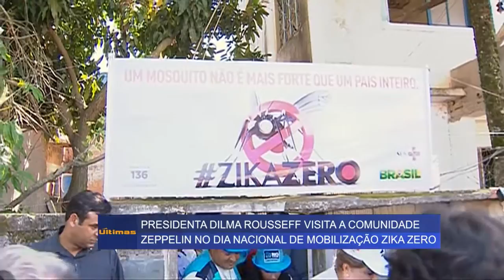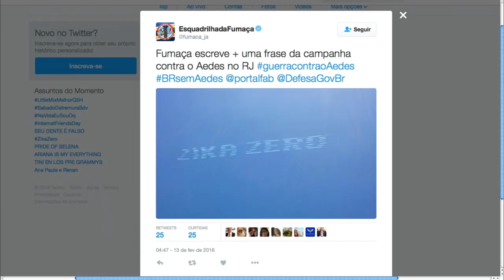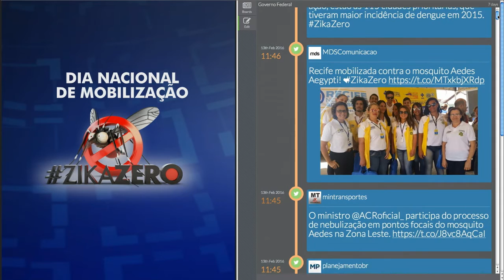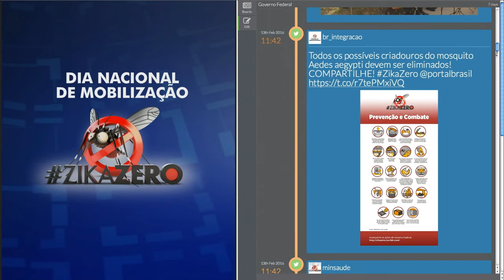Últimas – Dilma Rousseff participa do Dia Nacional de Mobilização Zika Zero no Rio de Janeiro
ÚLTIMAS 11h – 13.02.16: A presidenta Dilma Rousseff também participa das ações do Dia Nacional de Mobilização Zika Zero no Rio de Janeiro. Na capital fluminense, Dilma visitou a Comunidade Zepelin e conversou com os moradores sobre a importância de cada um fazer sua parte para o Brasil vencer o Aedes aegypti. Em entrevista, Dilma destacou as parcerias feitas com os Estados Unidos para o desenvolvimento da vacina contra o Zika vírus e afirmou que o governo tem feito o possível para conscientizar a população e evitar a proliferação do mosquito.